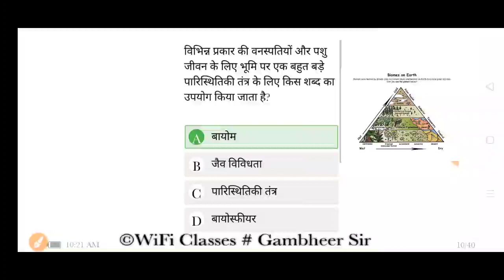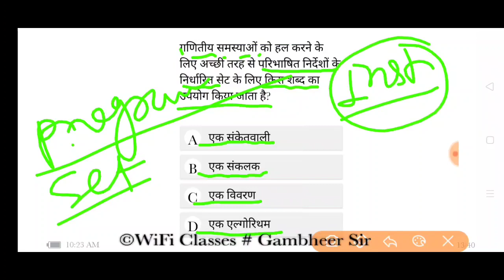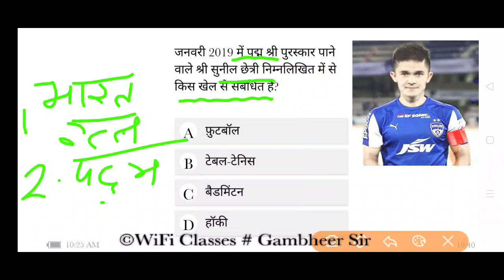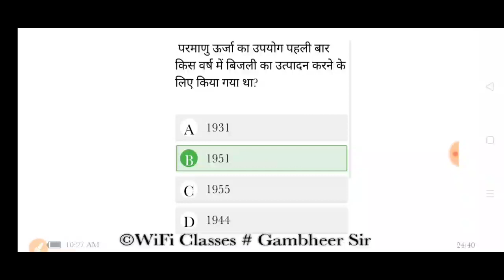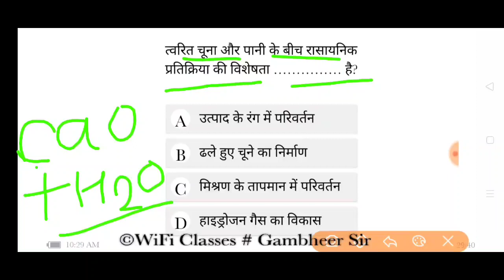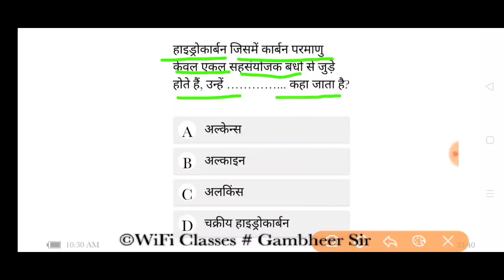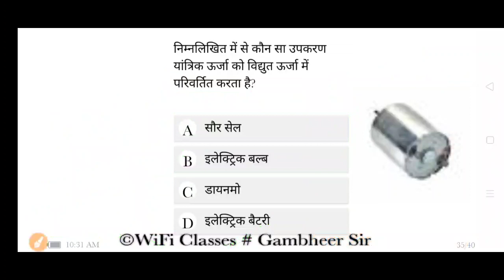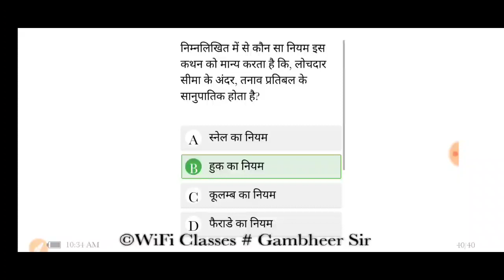Online test series -01# current GK/GS for railway ntpc / group -d/ssc/upsc/patwar/police... exam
This series contain with current gk and general science most important objective question and answer with extra fact. question solution with pic.